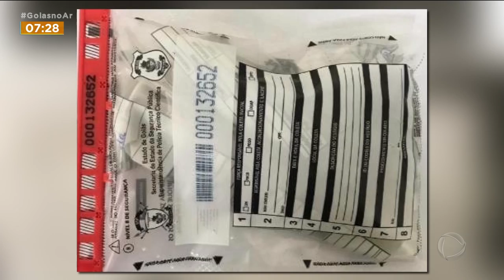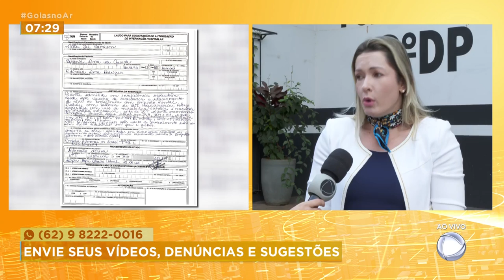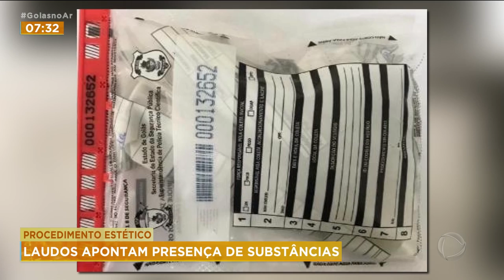PROCEDIMENTO ESTÉTICO: LAUDOS APONTAM PRESENÇA DE SUBSTÂNCIAS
LEMBRA DO CASO DOS PROCEDIMENTOS ESTÉTICOS, EM QUE SETE VÍTIMAS TIVERAM COMPLICAÇÕES? POIS BEM, A POLÍCIA JÁ TEM EM MÃOS DOIS LAUDOS QUE REVELAM A CAUSA DAS COMPLICAÇÕES.